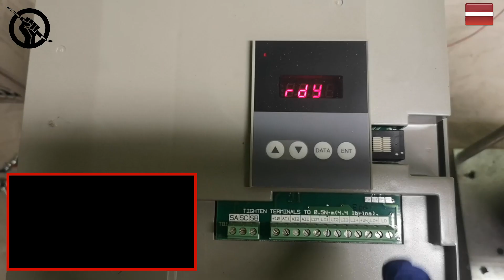Schneider Telemecanique ATV18 Altivar - Factory reset (Drive/Inverter reset to default settings)